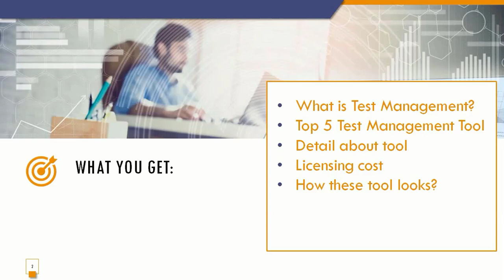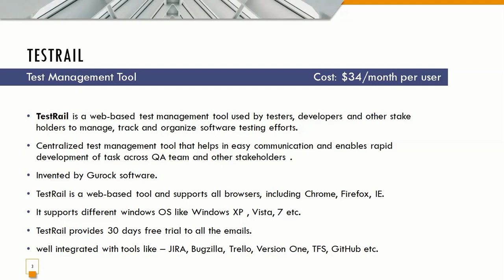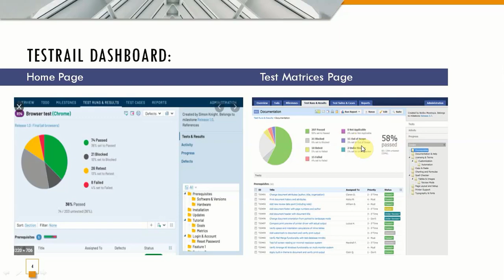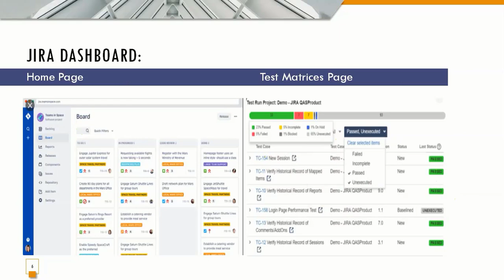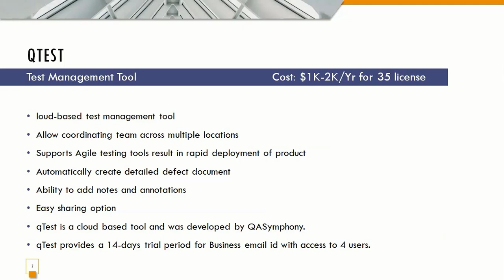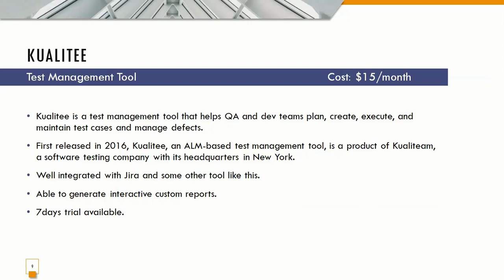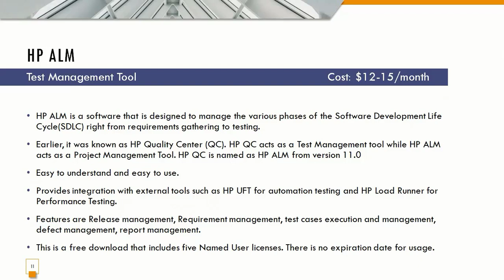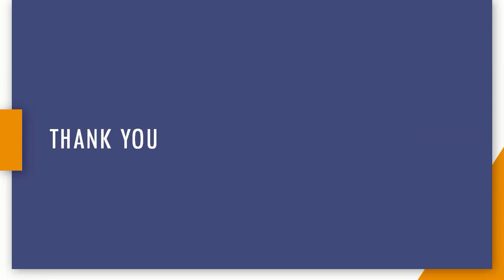5 Test Management Tools | Best Test Management Tool | Test Management Tool for QA | Software Testing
There are various tools are available for test management which is globally acquired and regularly used by organization. I listed here 5 Test Management Tool which is used by almost all the testers once in there professional career.

TestRail: It is a web-based test management tool used by testers, developers and other stake holders to manage, track and organize software testing efforts. It follows a centralized test management concept that helps in easy communication and enables rapid development of task across QA team and other stakeholders.

Jira:
Jira is a vital tool for teams in test design, exploratory testing, bug tracking, manual testing, and product release. As a test case management tool, Jira integrates the testing efforts of quality assurance teams, software testers, other DevOps team members, and decision-makers.

qTest:
qTest is a test management tool used for Project Management, Bug Tracking, and Test Management. It follows the centralized test management concept that helps to communicate easily and assists in rapid development of task across QA team and other stakeholders.

Kualitee:
Kualitee offers a powerful, interactive dashboard with complete updates on all the ongoing projects. It provides a bird’s eye view of the entire status without having to buzz each member of the team every time an update is needed. Login, view status, test scenarios, test cases, and bug reports and plan workflow accordingly. It’s as simple and as dynamic as that.

Test Link:
TestLink is a test management tool used for project management, bug tracking and test management. It follows a centralized test management concept that helps to communicate easily for rapid development of tasks across QA teams and other stakeholders. It keeps the requirement specification and test specification in sync.